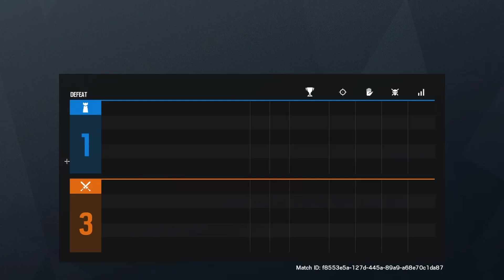Mein Problem mit dem Battle-Pass ▰ Tom Clancy's Rainbow Six: Siege ▰ #174 ▰ by Chasmix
Bisschen Rainbow.

Tom Clancy’s Rainbow Six Siege ist ein taktischer Ego-Shooter, der zur Computerspielserie Rainbow Six gehört. Das Spiel wurde von Ubisoft Montreal entwickelt und veröffentlicht von Ubisoft(2015).